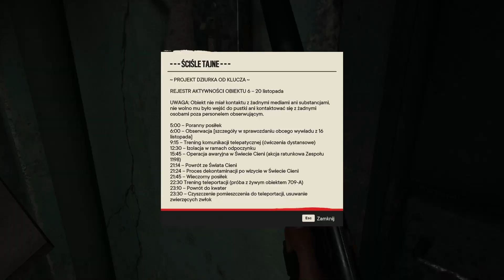Stranger things Far cry 6 {DLC } [Full gameplay]